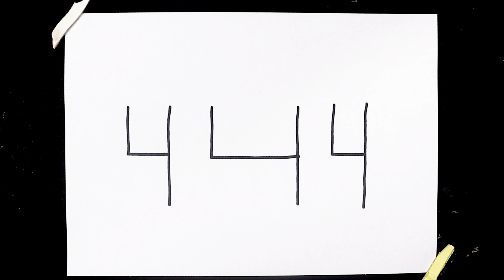444 - दिवाली पर बनाये सुंदर चित्र - How To Draw Deepavali Scenery- How To Draw Diwali Scenery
Today Iamshow- दिवाली पर बनाये सुंदर चित्र - How To Draw Deepavali Scenery-  How To  Draw Diwali Scenery